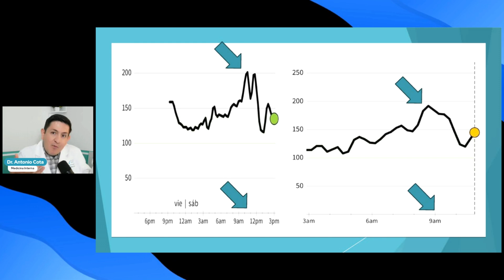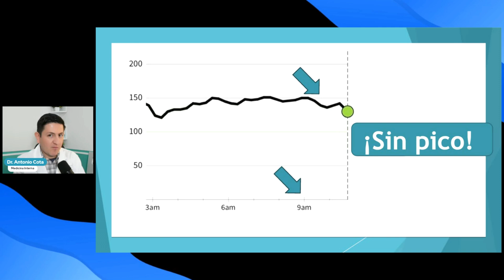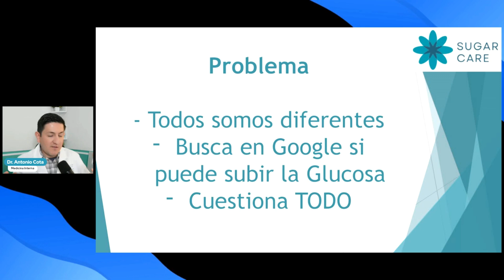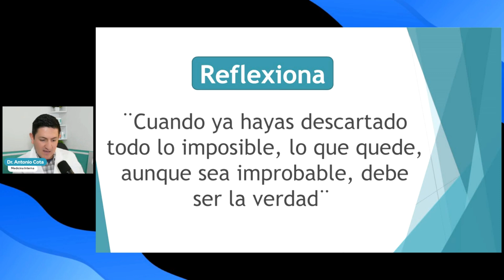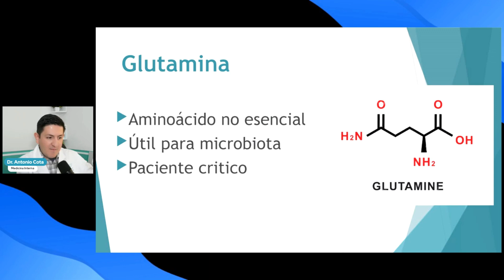¿Glutamina para la Diabetes tipo 2? Pico de Glucosa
En este video, el Dr. Antonio Cota explora la conexión entre la glutamina y la diabetes tipo 2, y cómo puede afectar el pico de glucosa en pacientes diabéticos. Aprende más sobre este tema importante y cómo puede impactar tu salud. ¡No te lo pierdas!

La glutamina es un amino ácido no esencial que ayuda mucho para la microbiota y muchas otras funciones del cuerpo. Pero en ocasiones las personas con diabetes que estan en proceso de revertir la diabetes, tienen complicaciones por este suplemento. La glutamina puede estimular la gluconeogénesis, el proceso mediante el cual el higado produce glucosa y esto puede subir la glucosa seriamente. En este video te lo mostramos.

Reto 21 para Revertir la Diabetes. Agosto-Sep 2024

Suplementos Sugar Care.

Visita nuestra pagina en linea.

Soy el Dr. Antonio Cota, especialista en Medicina Interna y Diabetes tipo 2. Este es un canal en el cual te comparto mis conocimientos y experiencias sobre lo que más funciona y sobre todo informarte sobre lo mas relevante acerca de situaciones reales que vivo dia con dia atendiendo personas con esta enfermedad y sus complicaciones.

Ayudarte a revertir la diabetes, encontrar la causa de tu problema y mejorar esos niveles de glucosa es mi misión. He visto que es posible y en muchos casos se puede lograr, por lo que he decidido compartir esta informacion y presentartela de manera sencilla, en un lenguaje comprensible para todo el mundo y que sea de utilidad.

Controla la glucosa en sangre y revierte la Diabetes tipo 2.
Deja de usar medicamentos...y deja de usar insulina para la diabetes tipo 2 manteniendo tus niveles de glucosa normales.  Elimina la resistencia a la insulina.

Podcast Spotify Sin azucar agregada. Disponible tambien en Amazon music, Apple Podcast y Google Podcast.